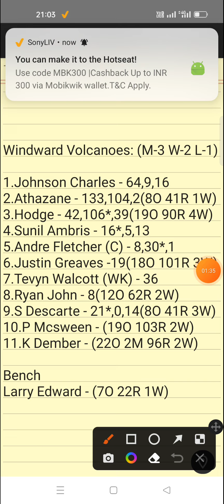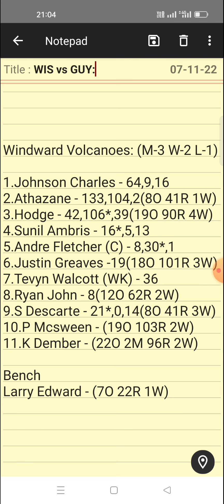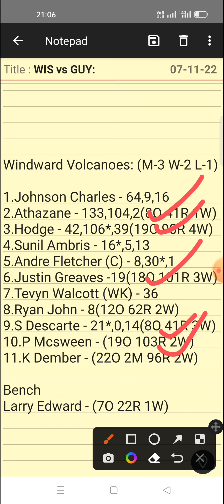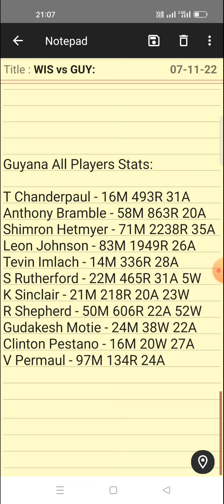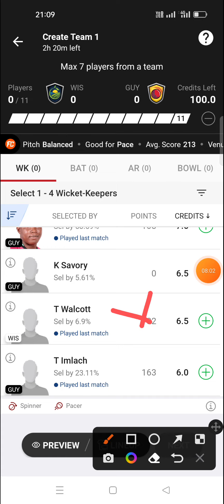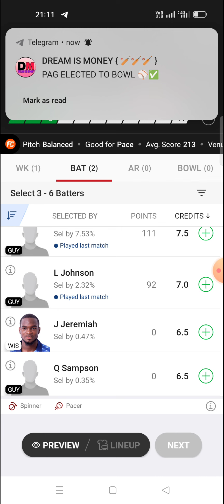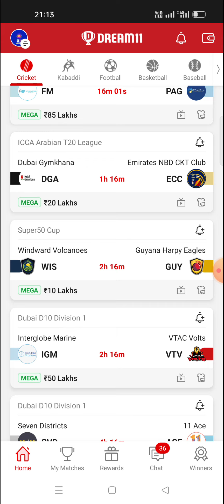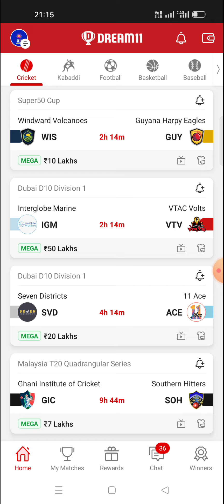WIS vs GUY Dream 11 Team | Super 50 Cup 14th Match | WIS vs GUY Dream 11 Team Prediction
💥 WHY 1WIN ❓🔥
- Highest odds 💯
- Quick payouts 💵

💥 Already Won 25 Lakhs 🤑